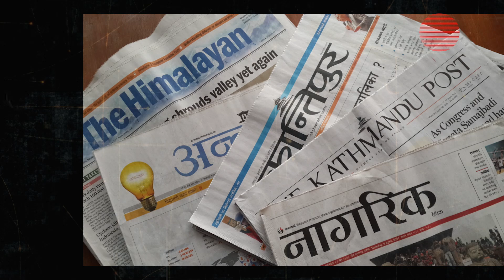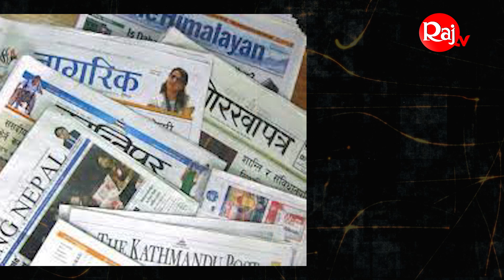নেপালে ভয়াবহ বন্যা-ভূমিধস, নি'হ'ত অন্তত ১১২ || Nepal || Flood News || Raj Tv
নেপালে ভয়াবহ বন্যা-ভূমিধস, নিহত অন্তত ১১২